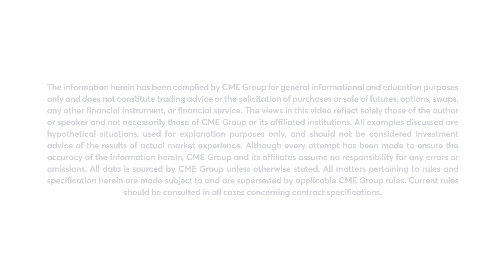July 28 Equities Commentary: Scott Bauer